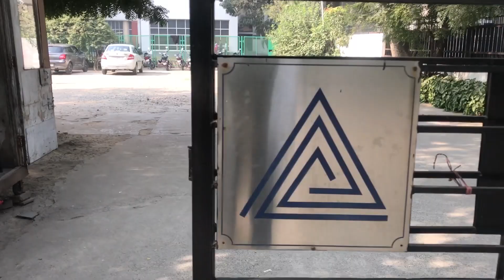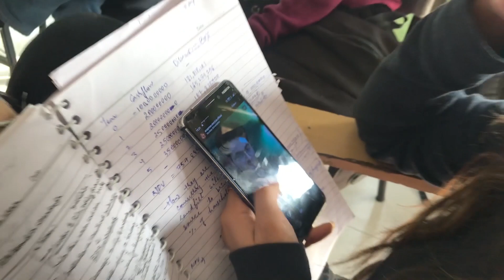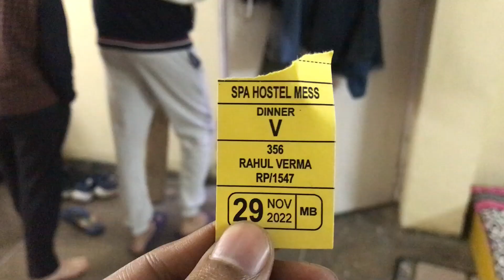Snake In Hostel 🐍 | saap pakad Liya 🐍